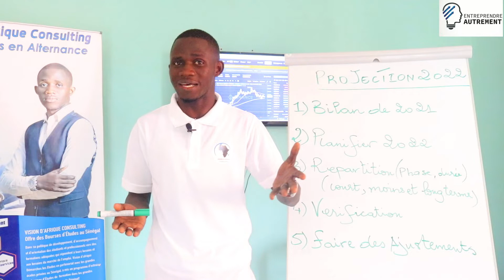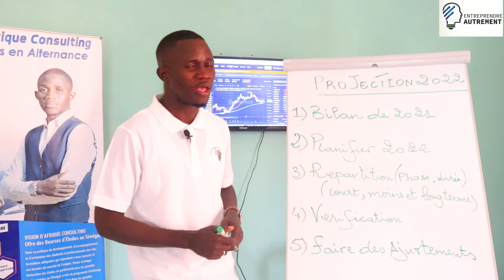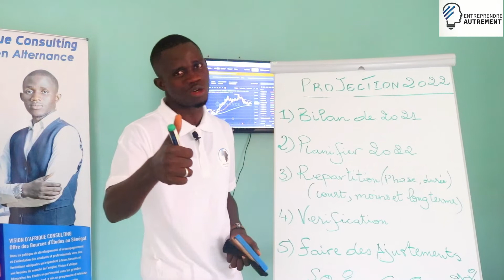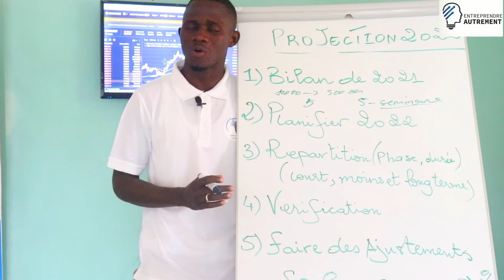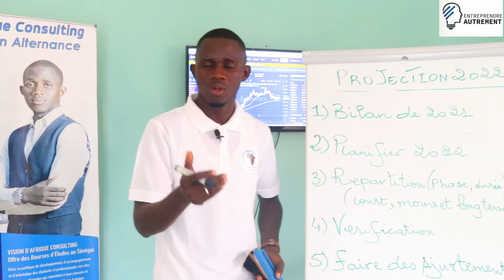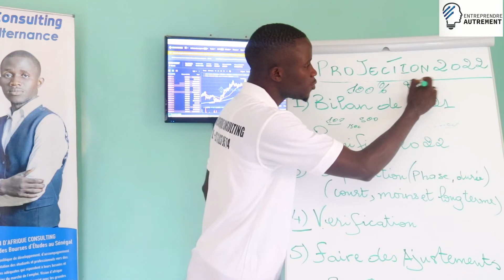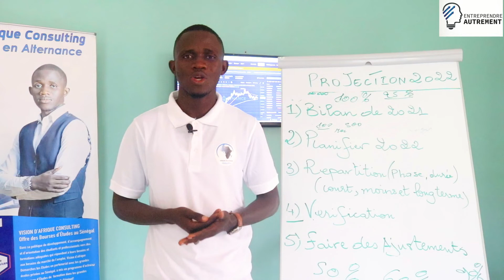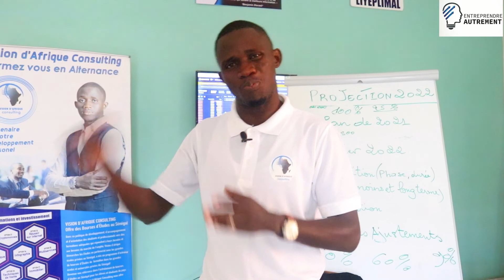5 Technique Puissantes réussir votre Année 2022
FORMATION DE 0 a 1000$ grâce au trading des Crypto a partir de ton Téléphone
C’est ce que vous allez Apprendre  sur  nos  formation

Mon Livre PARCOURS HORS NORME D’UN ENTREPRENEUR AUTODIDACTE SUIVI LES CLES DU SUCCES EN ENTREPRENEURIAT